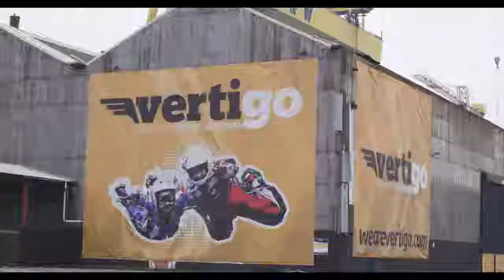Vertigo Indoor Skydiving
Ireland's only Indoor Skydiving Centre in Belfast.